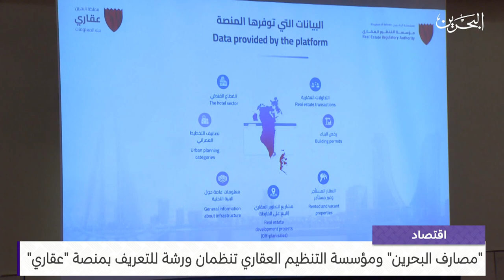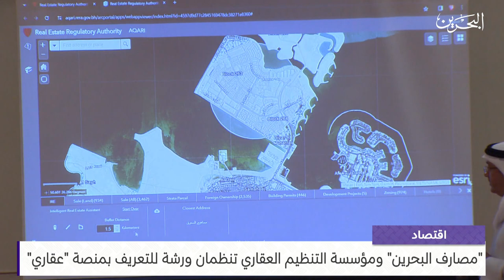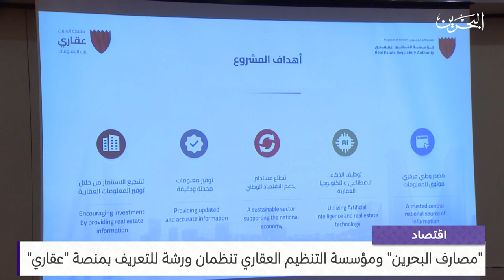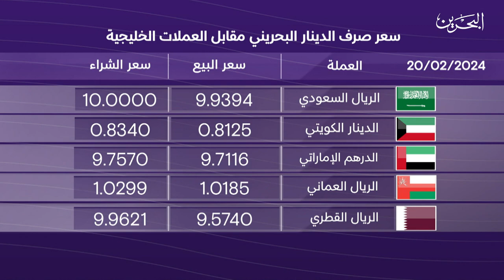البحرين مركز الأخبار : النشرة الاقتصادية 20-02-2024